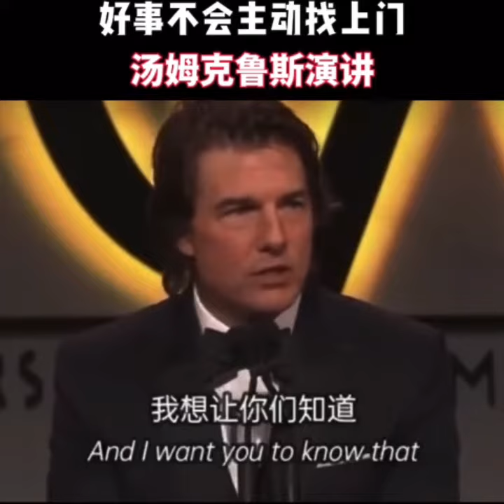不要相信自己的运气，好事不会主动找上门#英语共读#智慧